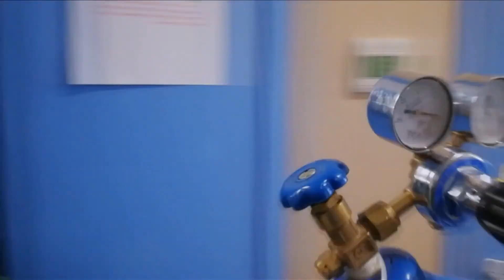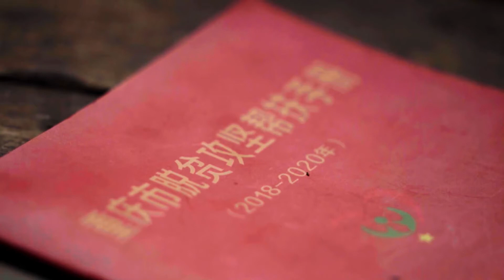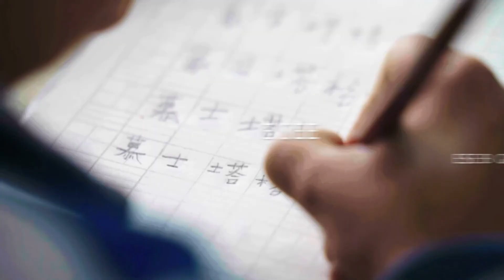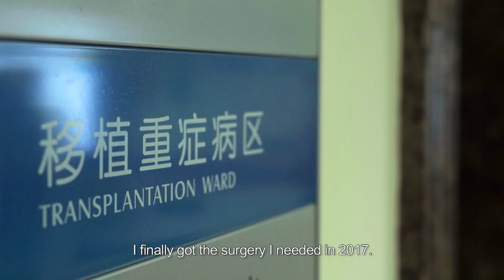People-focused video celebrates National Day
October 1 is China’s National Day. This year, we celebrate the 71st anniversary of the founding of the People’s Republic of China.
In honor of this anniversary, the video “China 2020: People First” has been launched. Through a people-focused lens, the video paints a picture of China’s challenges and how they can be overcome.